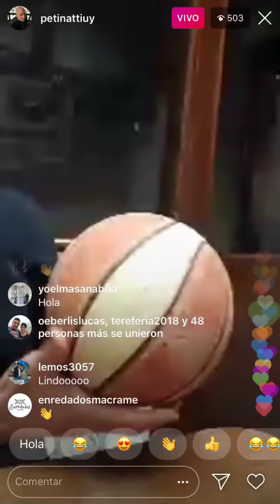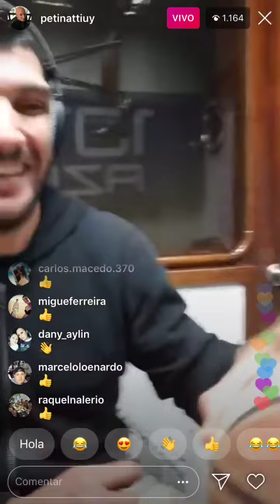Peti hizo un vivo con Esteban Batista por Instagram - Malos Pensamientos (13/12/18)